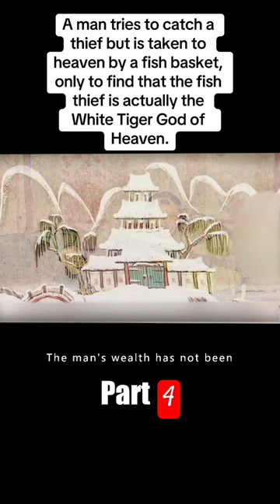White Tiger Grants Him Wealth That Lasts For 3 Years?